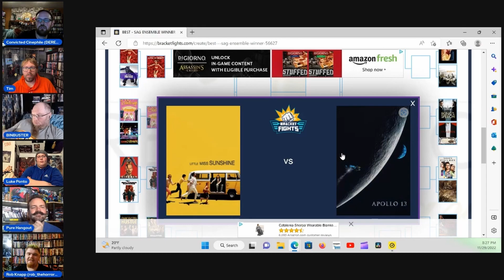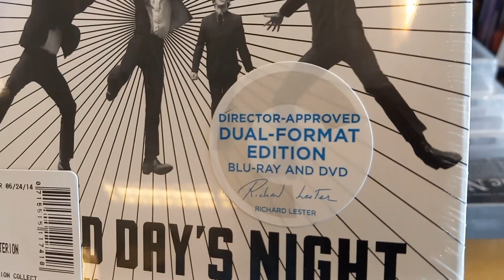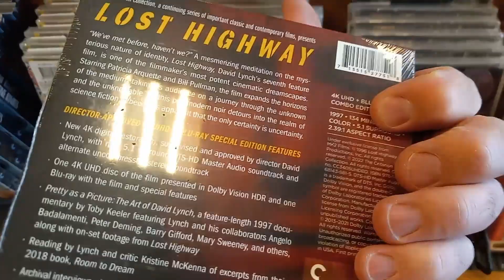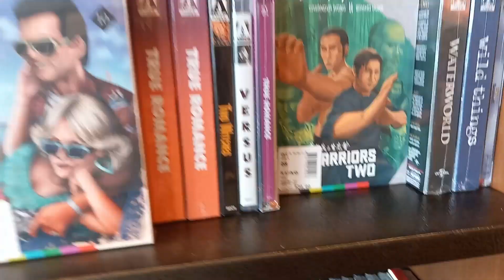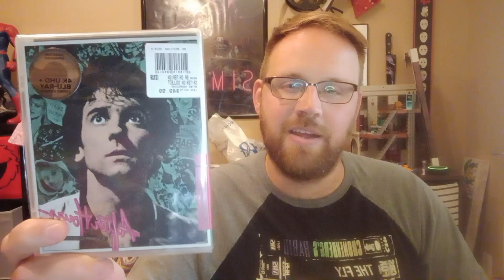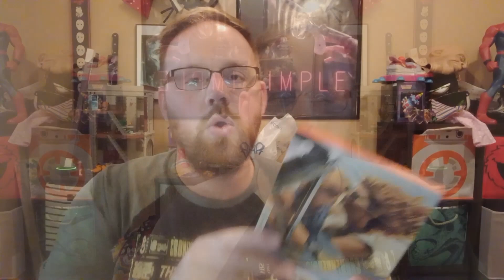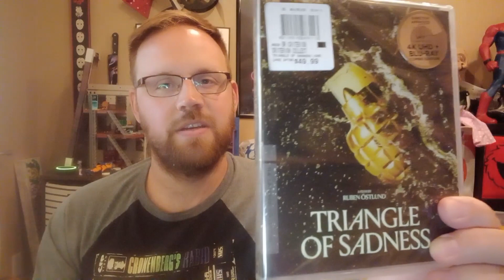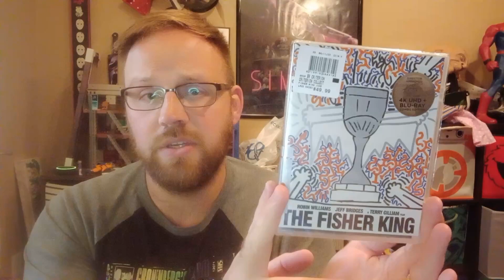CRITERION COLLECTION BARNES & NOBLE JULY 50% OFF SALE HAUL!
I finally went @criterioncollection movies hunting during the JULY 2023 @barnesandnoble SALE!

Checkout what I got plus this video I did last summer, briefly cvering some CRITERION history!